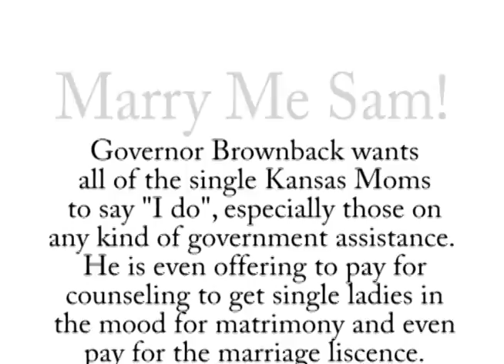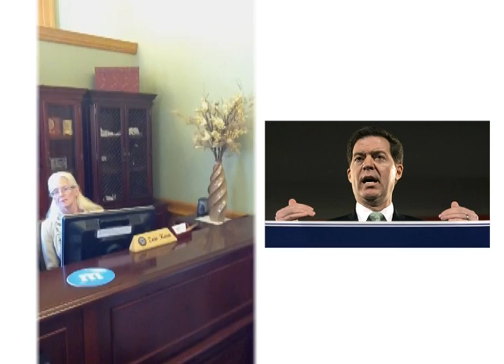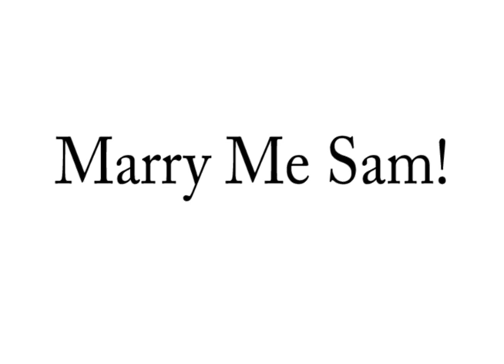Marry Me Sam.mp4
Kansas NOW delivered ring pops to Governor Sam Brownback as part of the "Marry ME Sam!" Campaign.  Governor Brownback wants to pimp the women of Kansas out of welfare.  Kansas NOW says, women need health care not forced marriage!